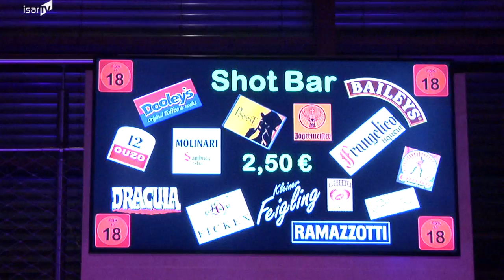20170228 Bixnball mit ISAR TV Kostümprämierung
Eine Faschingsparty zum ersten Mal in der Eskara-Halle Essenbach veranstalten. Da ist schon ein gewisses Risiko dabei. Kommt wer? Und wie viele? Der Ausgang des Abends war für uns eine ebenso große Überraschung wie für die Veranstalter... Schließlich stand auch noch eine Kostüm-Prämierung an.